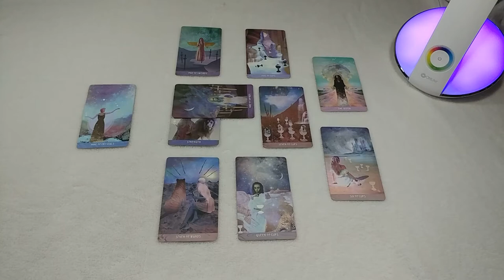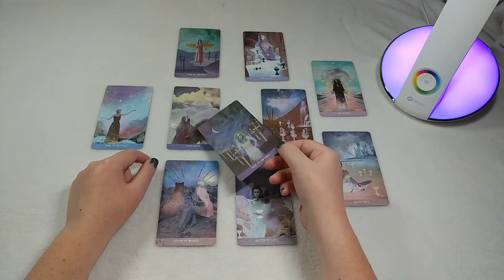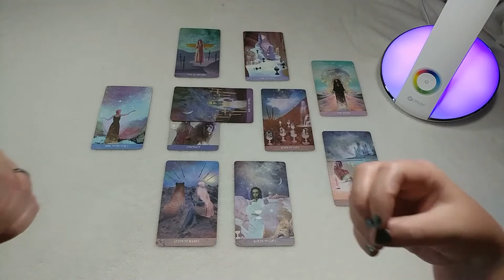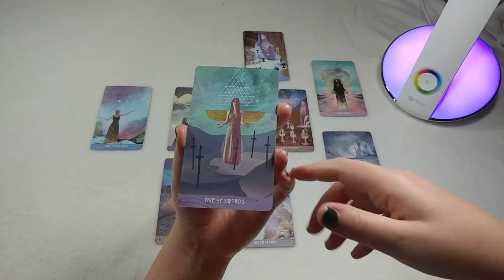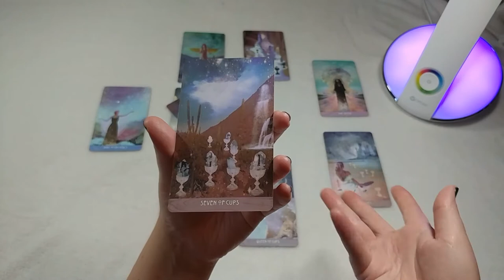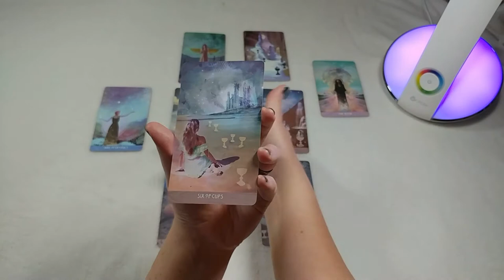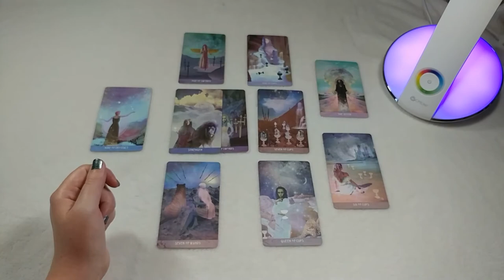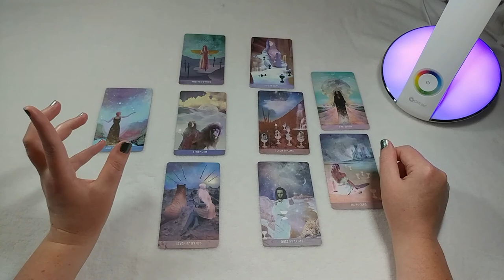Step Up, Stand out, Shine On | Neutralize Fear and Astral Attacks | Starseed Transmission 009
Ninth episode of my random Starseed transmissions! I happened to record this on the September 2020 Equinox, but it is timeless. These Equinox codes have been waiting for the perfect moment to come to you :)  I use the wonderful Starchild Tarot by Danielle Noel.